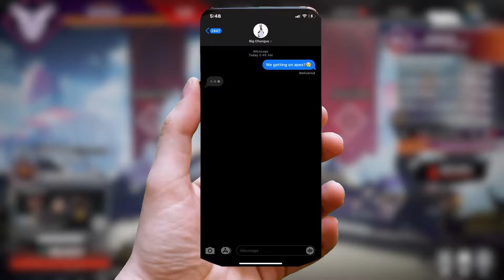When The Boy’s Don’t Wanna Play Apex Legends…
TAGS📝

Drop a couple change for ya boi💸